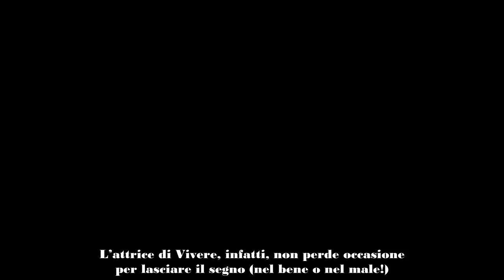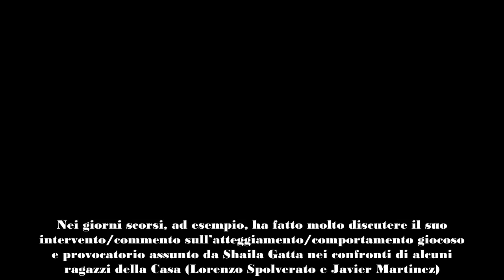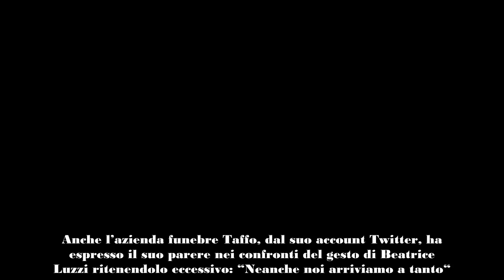Grande Fratello, Beatrice Luzzi nel mirino del web quello che ha fatto è “surreale”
Il gesto dell’opinionista del Grande Fratello Beatrice Luzzi ha diviso il web: ma vediamo qui di seguito che cos’è successo.

Che Beatrice Luzzi, come concorrente della scorsa edizione del Grande Fratello, abbia diviso il web e abbia fatto molto parlare di sé, è ormai chiaro a tutti. Ma anche adesso, in qualità di opinionista, le cose non sono cambiate.